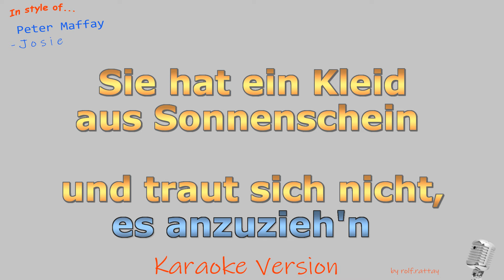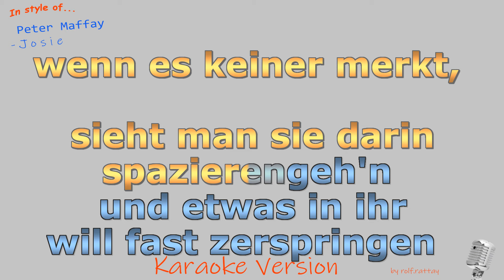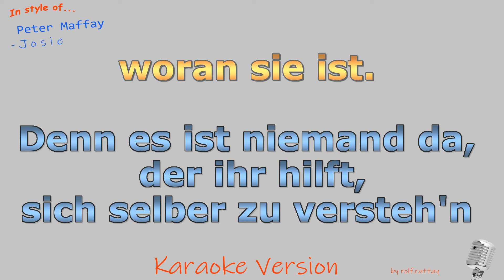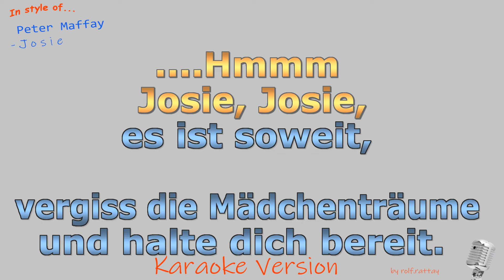Peter Maffay -Josie - Instrumental und Karaoke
Im Stil von Peter Maffay -Josie - Instrumental und Karaoke